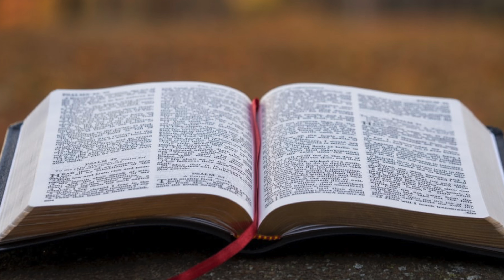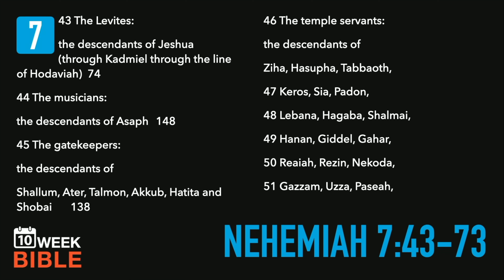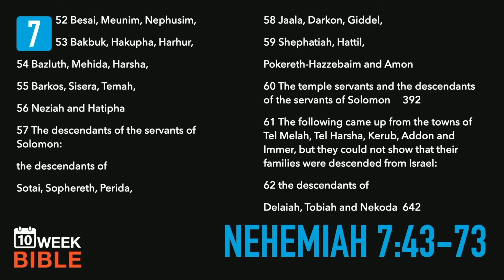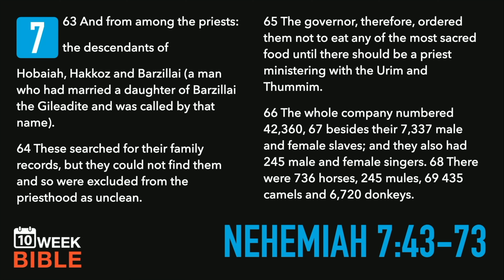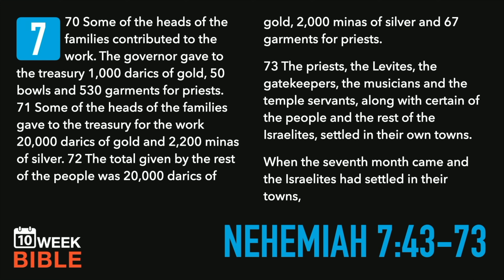The Offering | Nehemiah 7:43-73 | Week 5 Day 2 Study of Nehemiah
I like to call Nehemiah the book of construction, but there’s way more to it than just rebuilding the wall of Jerusalem.
Read with us as we follow the story of a high society sommelier (wine expert) who leaves the luxuries of the king’s court to go to a pile of rubble and get his hands dirty. He’s going to find a lot of hardship and resistance along the way, but where others have failed, Nehemiah will prevail.

LINKS